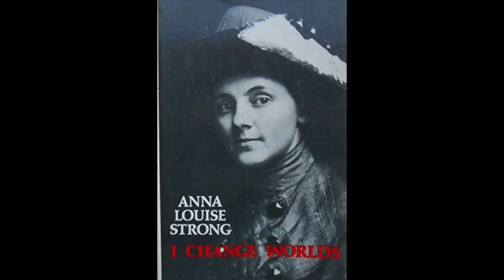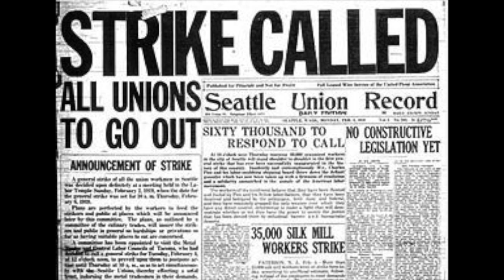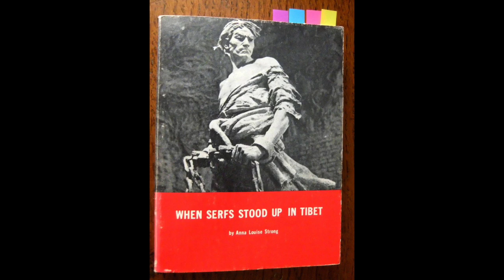Anna Louise Strong - Great American Writer & Socialist